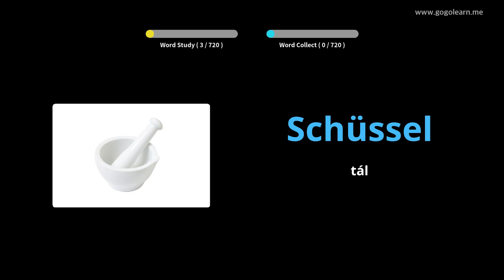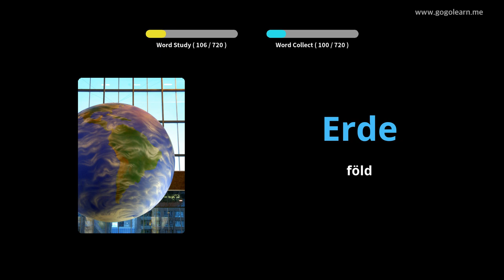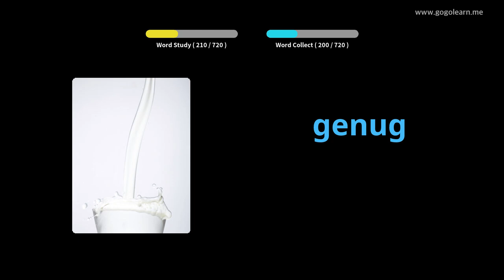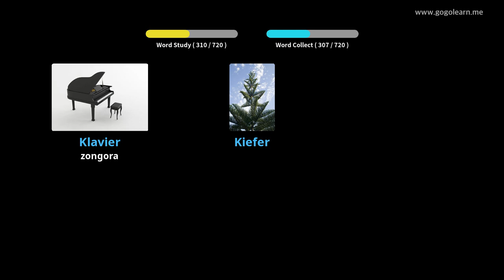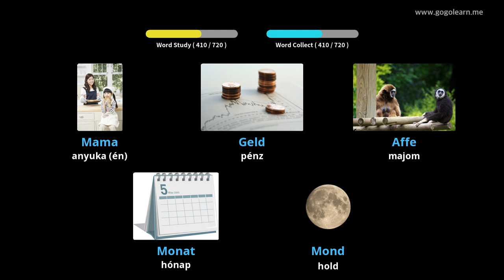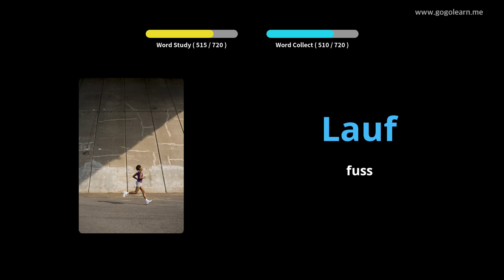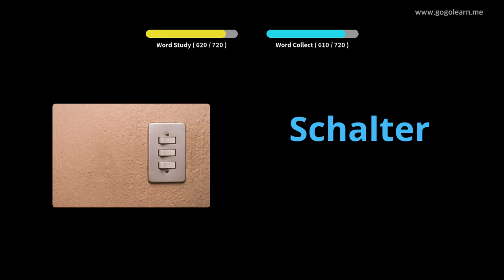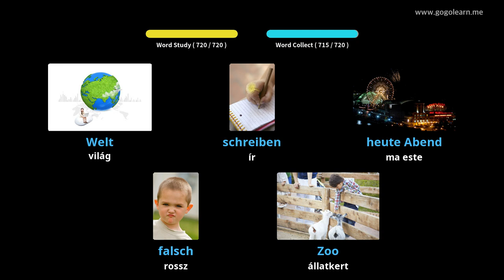Német szókincs gyermekei |Golearn